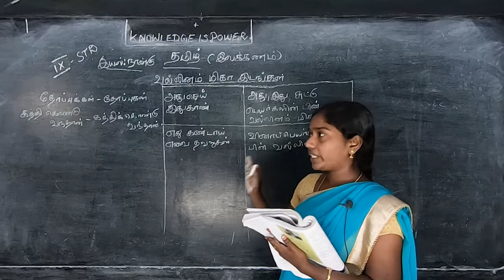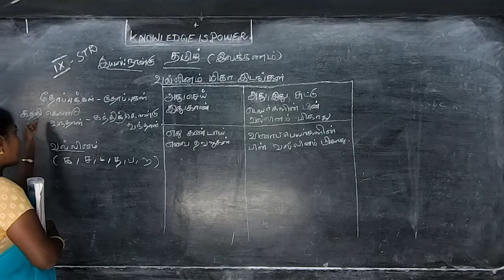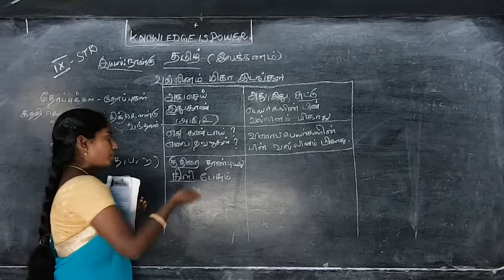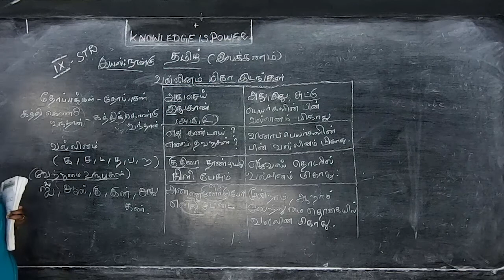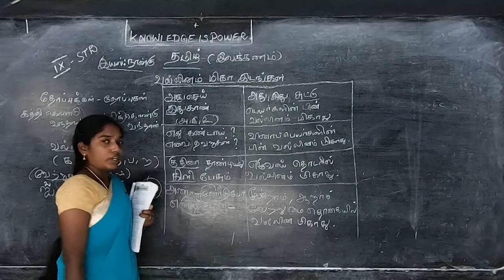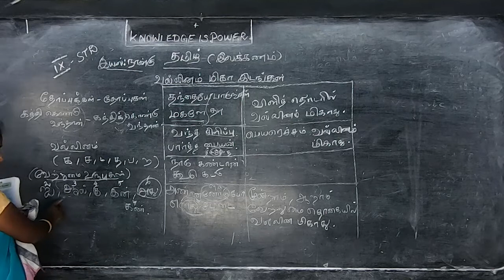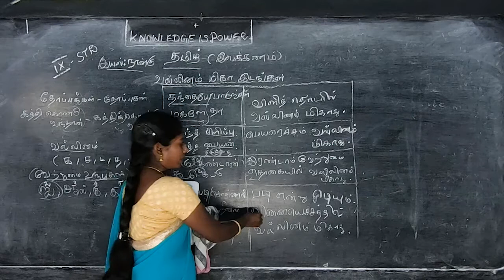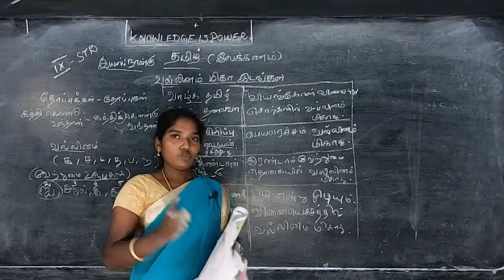IX STD - Tamil 11 - Vallinam migaa idangal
Samacheer Kalvi